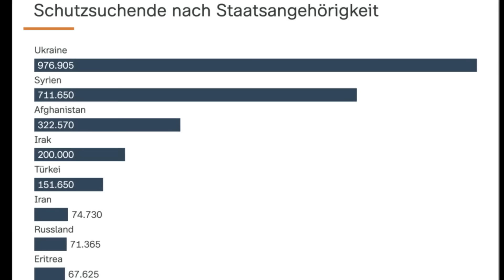SCHLUSS JETZT!💥..die Nerve liegen Blank!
Wir analysieren einzelne Aussagen von Wolfgang Bosbach.